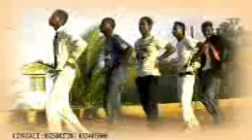BONNE ANNEE .mp4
C'est un chanson pour souhaite le nouvelle ans Salegy